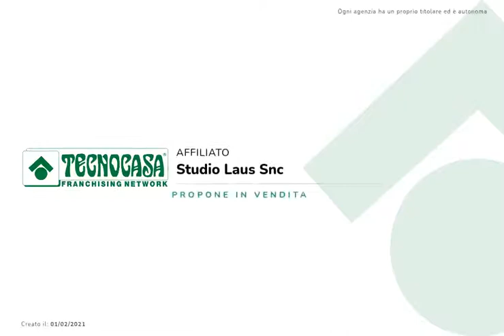Trilocale Massalengo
In tranquillo e curato contesto condominiale di recente costruzione, proponiamo delizioso trilocale in villa con terrazzo posto al primo piano e comodo box di pertinenza
esclusiva.

🎯 via San Bassiano n.24, Lodi (LO)
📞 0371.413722